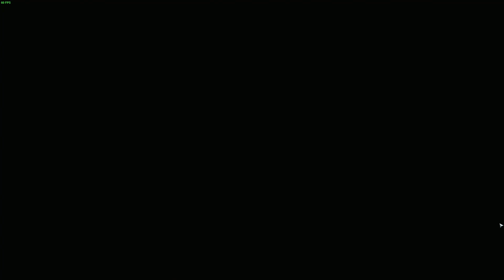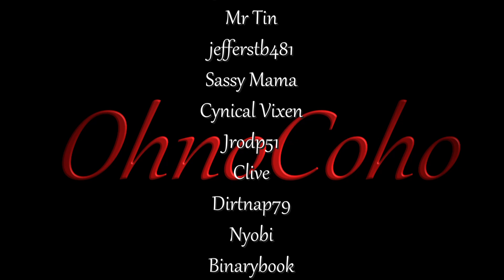Follow The Light | Multiplayer | Solasta: Crown of the Magister Gameplay | EP 10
Solasta: Crown of the Magister Gameplay

Solasta: Crown of the Magister Description:
Discover the shattered world of Solasta: explore ruins and dungeons for legendary treasures, learn the truth of an age-old cataclysm - and stop it from happening again.

Solasta_S1